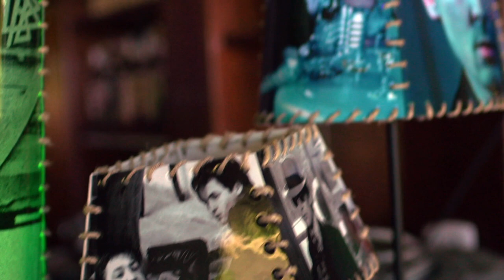Campo Bahia Brasilien -- HD -- Das Campo ist fertig!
Nach einem straffen Zeitprogramm ist das einmalige Natur-Resort endlich fertig und freut sich auf die deutsche Nationalmannschaft ...